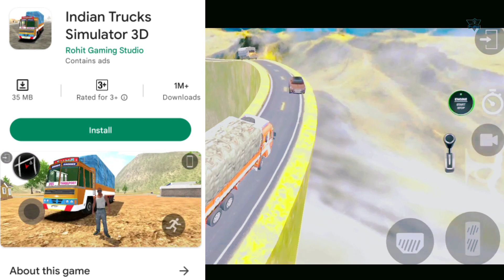Top 3 Best Indian Truck Simulator Games For Android